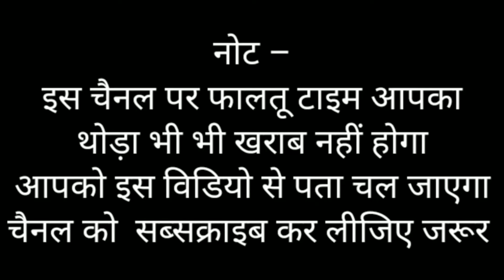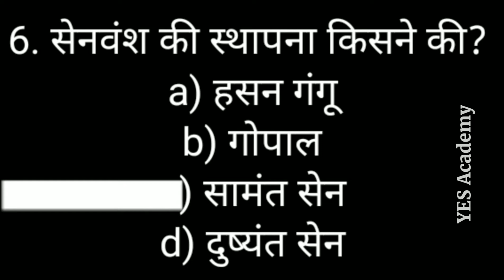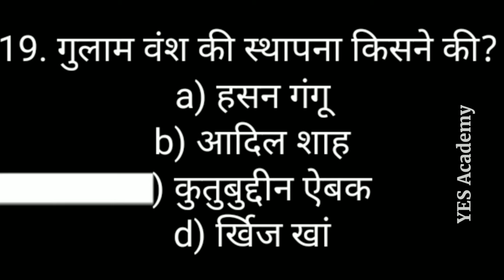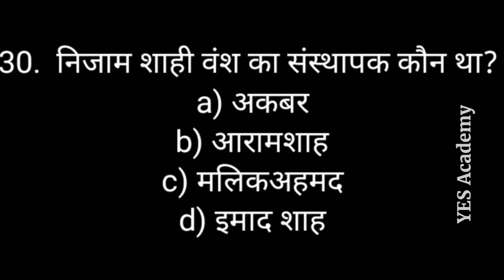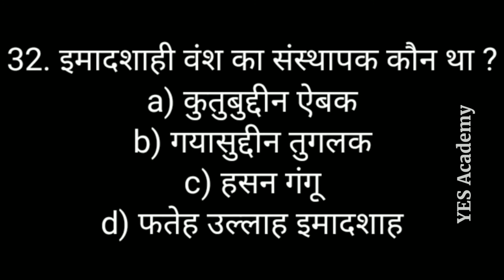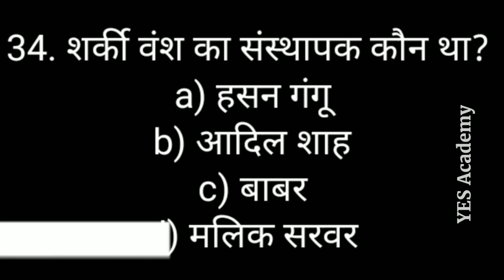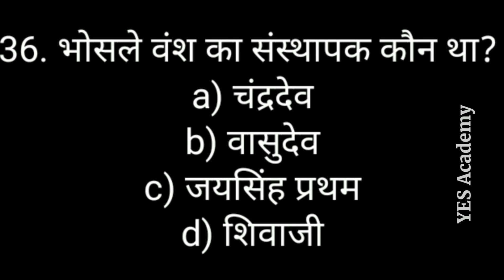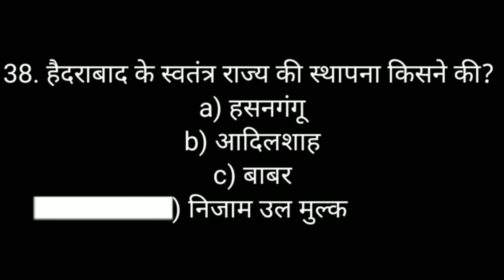History gk || प्रमुख राजवंश और उनके संस्थापक || Dynasty and their founder || Kumar Gaurav sir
वंश एवं संस्थापक
dynasty and their founder
gk in hindi
Gk track
4apki success

धन्यवाद ।।।।।